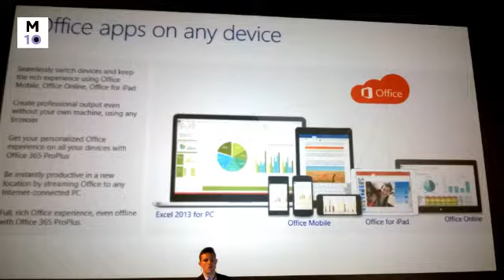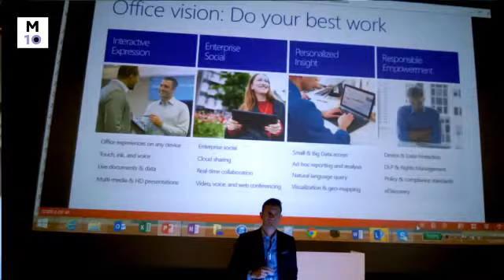Motion10 op Office 365 Summit in Denemarken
Het team van Motion10 is ook aanwezig geweest op de Office 365 Summit in Kopenhagen! Benieuwd naar wat zij meegemaakt hebben? Welke kennis en inzichten zij hebben opgedaan inzake Office 365, SharePoint Online, Lync, Exchange en Office? Deze video geeft je een beeld van de conferentie.